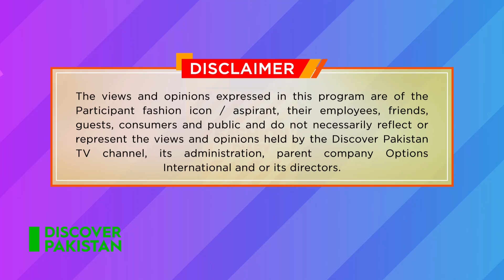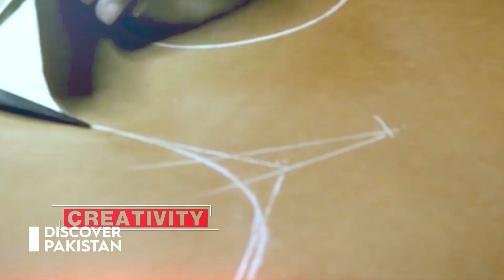Fashion Designer - Amna Ajmal | Fashion Diary | Full Episode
Watch and Discover the success story of a very creative innovator and dedicated fashion designer Amna Ajmal.
Watch the complete show only on Discover Pakistan TV